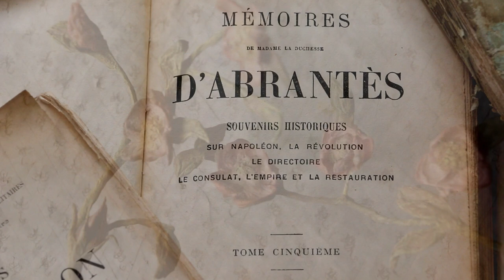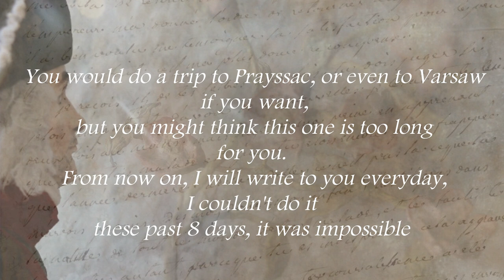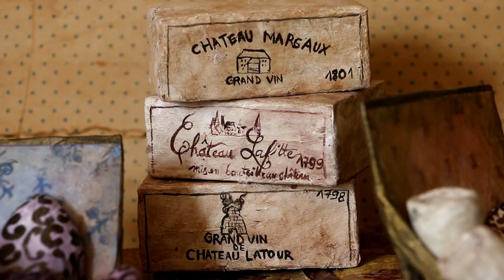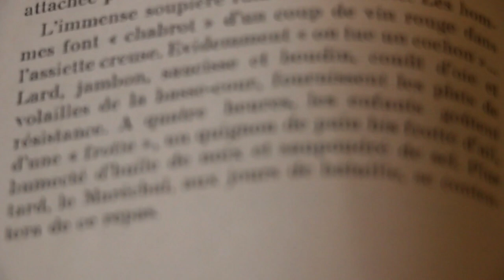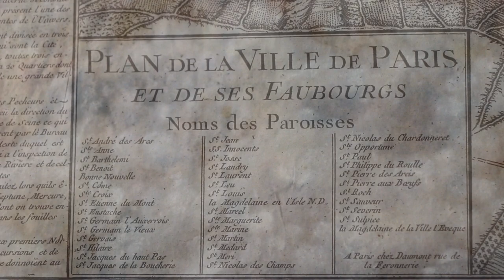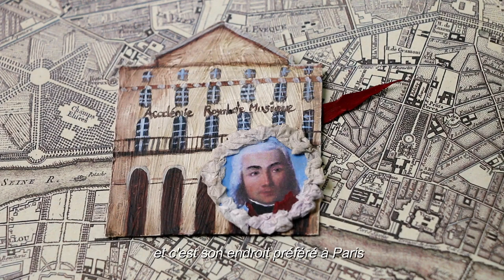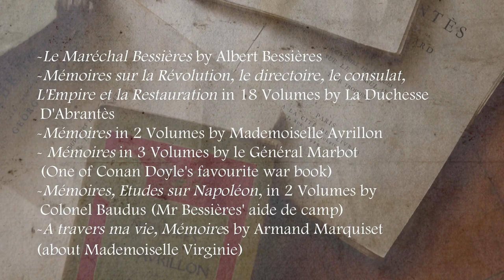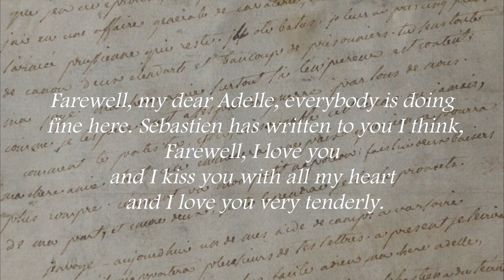PAPER TIME TRAVEL, Jean-Baptiste Bessières Part 1| Merveilles en Papier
Part 1 of this first  paper time travel into Marshal  Bessières 's life (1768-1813) at the turn of the XVIIIth and the XIXth century. He was one of Napoleons' Marshals, commander of his imperial guard and became duke of Istria. And his life is a novel.
This series is based on historical documents and  papers, the marshal's letters and several  memoirs published in the XIXth century   from persons  who knew him well, like La Duchesse d'Abrantès, also known as la "Duchesse Abracadabrantesque" or "La Peste".

The bibliography, books and historical documents are shared at the end of the video.

.ABOUT
Hello I'm Laetitia Miéral a Paper Magician living in St Etienne, France.You will discover on my channel, my Paper Secrets, my Kingdom, artwork , artist life , characters, carriages, dollhouses, Vlogs and Fairy Tale decor videos. MUSIC All my music in this video comes from Audiojungle . Few sounds from epidemic sounds.

Laetitia Miéral  April 2021